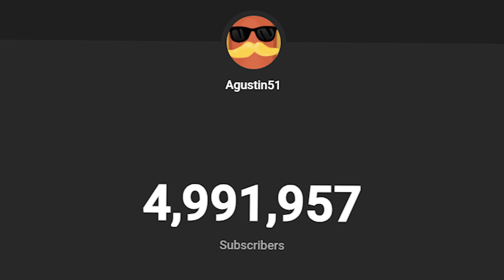Jugué LA NUEVA TEMPORADA 6 de Fortnite OG y es increíble!